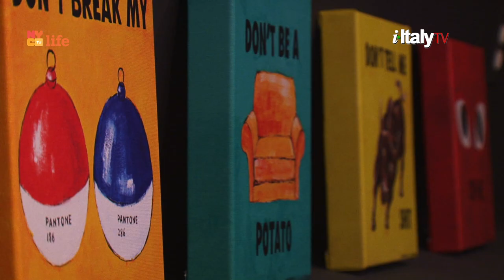Art Rebus - Pic the Word!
ART REBUS is a word play that includes remarkable paintings created by EVOL Design in NYC. ART REBUS creations are the perfect home furnishing, or a great gift suitable for many occasions. I-Italy interviewed the founder Lisa Capezzuoli during the kick off event to present this unique Art Project!

Special Thanks to Monique Mizrahi